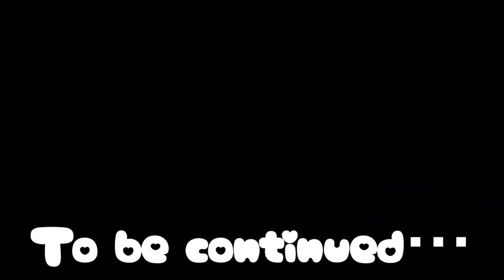おっさんにペヤング獄激辛ファイナルを食べさせてみた結果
Y's社長と愛ちゃんの普段のやり取りや、めっちゃ遊びに行くので、旅行、グルメ、観光など遊びを色々配信します！

また愛ちゃんはDIYが好きなのでDIYをやったり、ネイリスト愛ちゃんの腕前を披露することもあると思いますのでお楽しみに！！
I'm going to have a lot of fun with Y's president and Ai-chan, so I'll deliver various games such as travel, gourmet food, and sightseeing!

Also, Ai-chan likes DIY, so I think she may do DIY and show off her skill as a nail technician, so please look forward to it! !!
Japanese food, sightseeing spots in Japan, history of Japan, Japanese food, travel, gourmet, fun